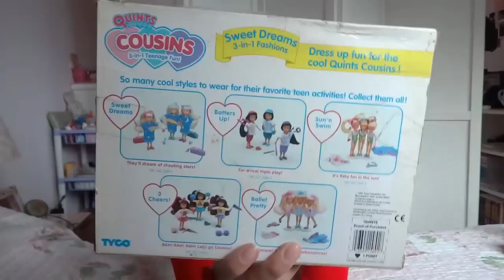Haul de ferias y Mercado Libre: Juguetes Vintage 1990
Les muestro algunos de los tesoros noventosos que encontré ultimamente :)